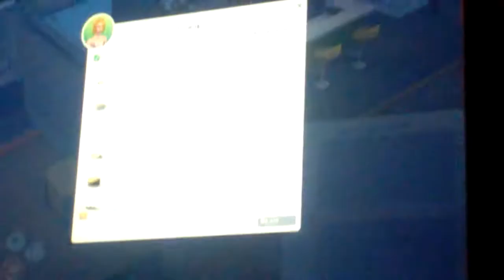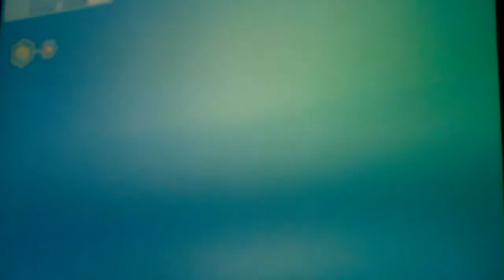Sims4 ( 1. Évad 2. Rêsz) Nagy Munka